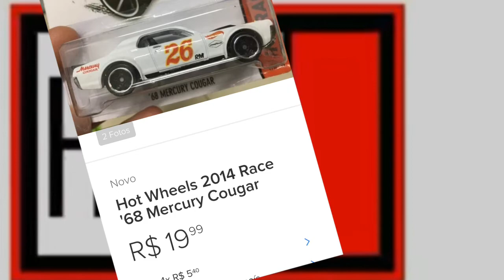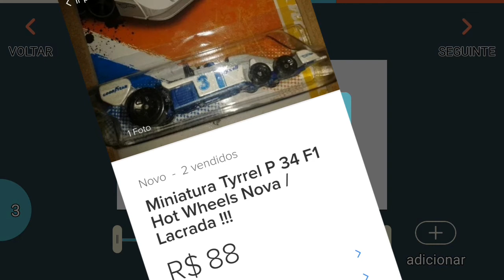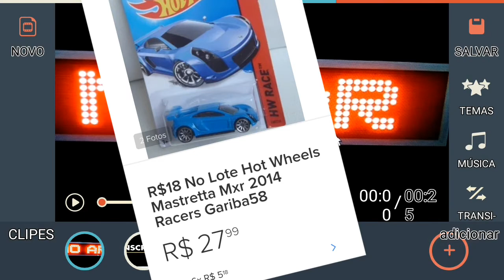375 Quanto custa esses Hot Wheels da Coleção Hoje Em Dia?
Quanto vale esses Hot Wheels? Quanto custa essa miniatura da Hot Wheels? Qual é o valor da miniatura do? Hot Wheels raros, Hot Wheels especiais, os preços de Hot Wheels no mercado livre,